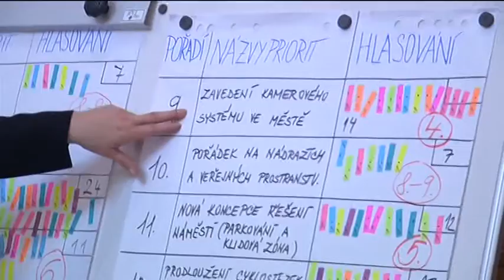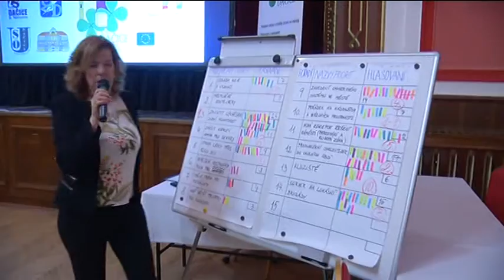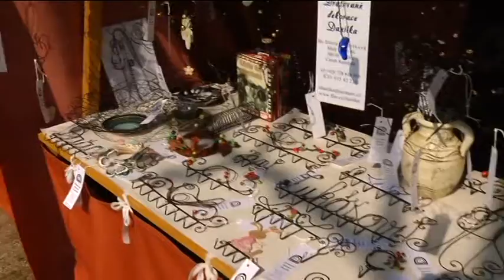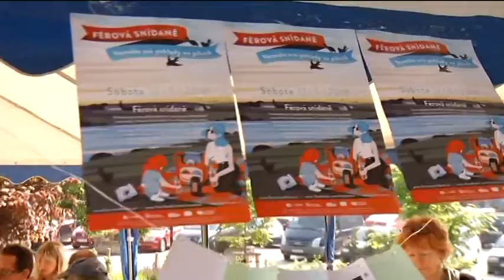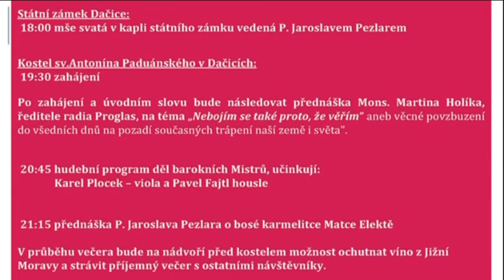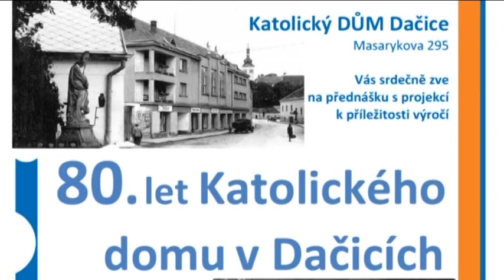DATEL - Dačické zprávy Dačické televize 18. 5. 2018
1. Co ve městě změnit zjišťoval sociologický průzkum
2. Farmářské trhy obohatila férová snídaně
3. Malí cyklisté soutěžili v Dačicích
4. Město ožije uměním mladých při ZUŠ Open (24.5.)
5. Blíží se Noc kostelů (25.5.)
6. ZŠ Komenského chystá Procházku pohádkou (26.5.)
7. Katolický dům oslaví 80. let  (27.5.)
8. Městem prošel průvod kočárků a koloběžek